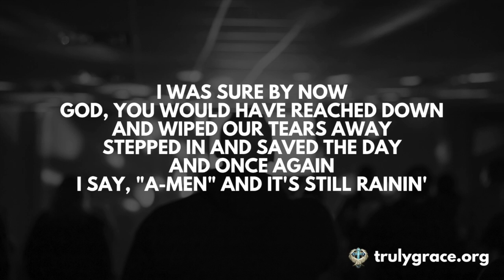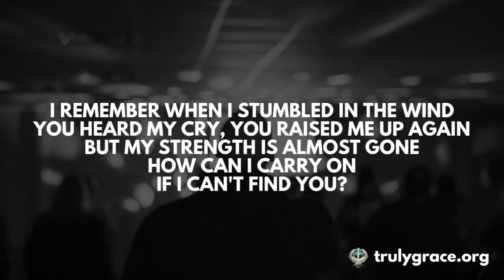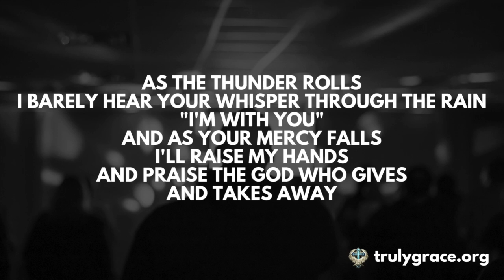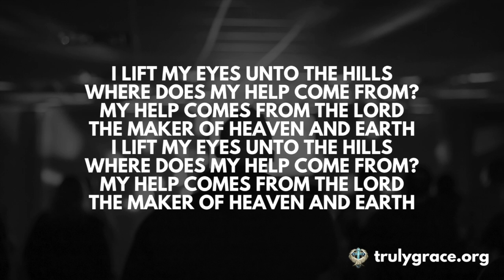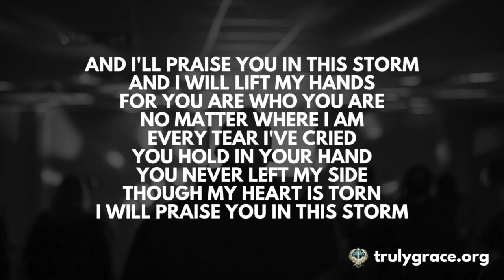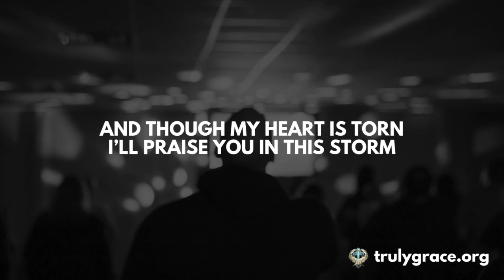125 Casting Crowns Praise You In This Storm Lyric Video